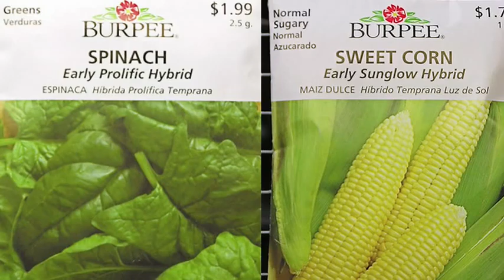Stop Stealing My Mullet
Rocketboom Daily News for March 5, 2009.